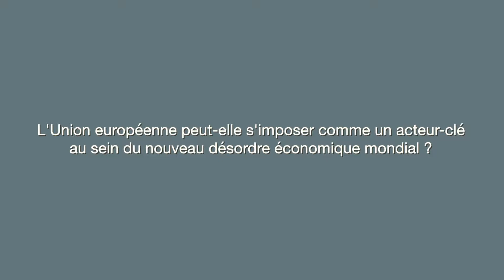L'UE peut-elle s'imposer comme un acteur-clé au sein du nouveau désordre économique mondial ?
L'Union européenne peut-elle s'imposer comme un acteur-clé au sein du nouveau désordre économique mondial ?